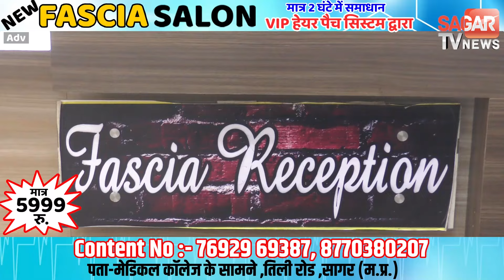सागर जिले के कोटवार अपने दो साथियों के साथ मुआवजे की मांग को लेकर की दिल्ली कूच | sagar tv news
सागर जिले के कोटवार अपने दो साथियों के साथ मुआवजे की मांग को लेकर की दिल्ली कूच